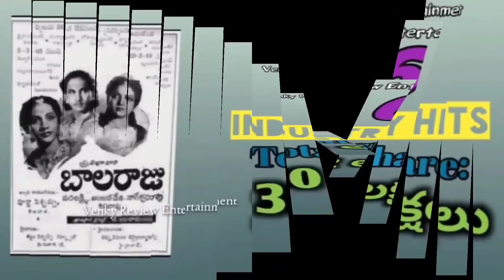Telugu industry hit movies list upto RRR movie collections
Industry hit telugu movies list
Telugu all time industry hit movies list upto rrr